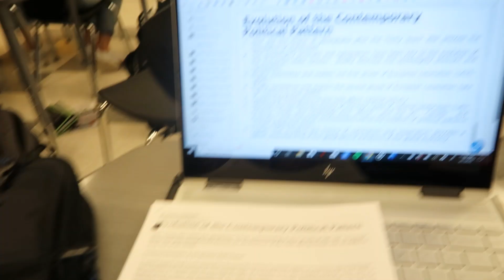dance team performance night vlog!! *with full performances* || alychouchou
lmao watch me get copyrighted for the music haha

anyways, i kinda sorta vlogged at school and then vlogged after school before my dance team performances at halftime

snap: @alyson.chou

{faq}
what grade are you in? sophomore in high school

{about me}
hi I'm Alyson and welcome to my channel!! i'm currently a sophomore in high school and I post (about) once a week and you'll find a variety of different things such as vlogs, hacks, storytimes, music, school, and other life-related videos! be sure to subscribe so you'll be able to follow me on my journey!

alyson :)